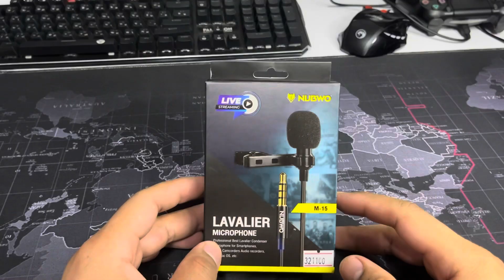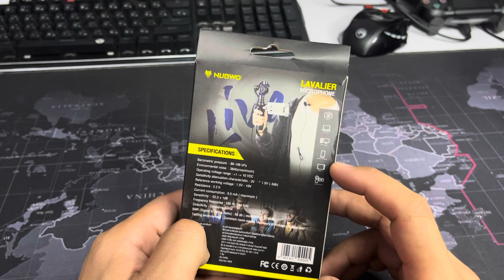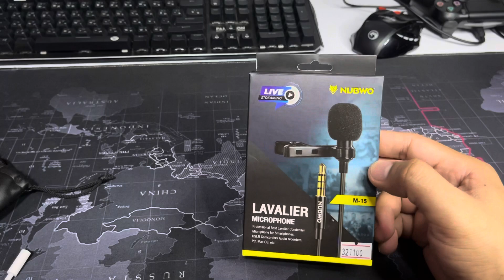รีวิวไมค์สาย NUBWO M-15 ราคาหลักร้อย